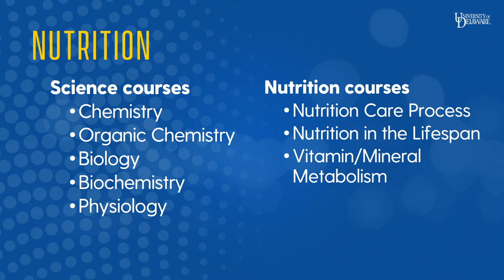Nutrition at the University of Delaware College of Health Sciences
The Nutrition major in the UD College of Health Sciences provides students with a strong foundation in nutrition and health and can be combined with the study of a minor such as public health, psychology, biology or business.